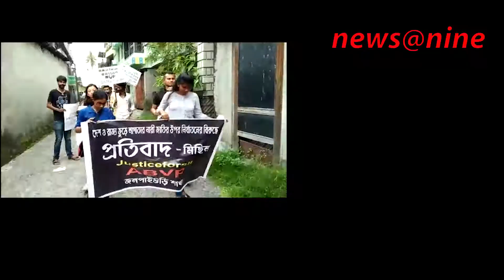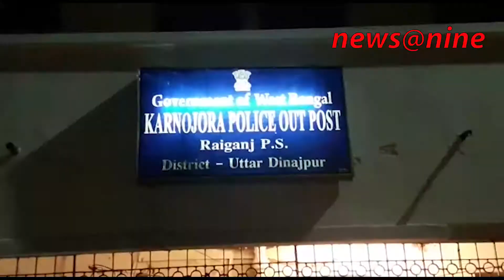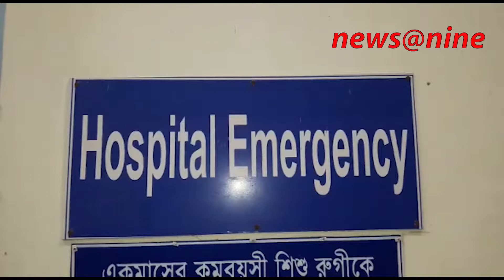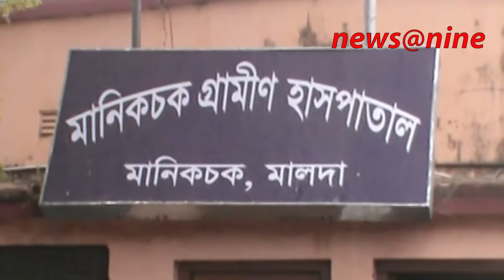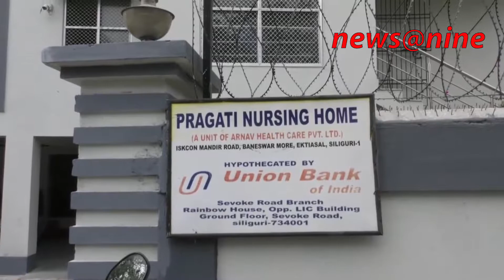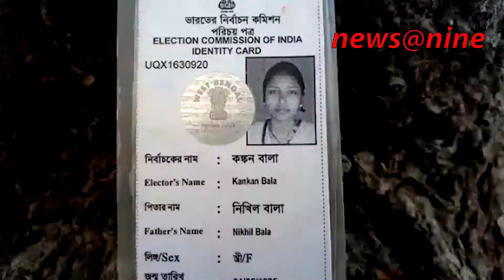21st April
This is news@nine newscast for 21st April. Don't forget to send in your suggestions.